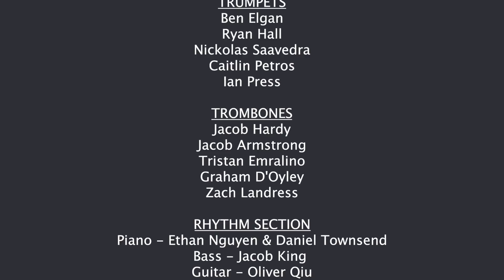The Event Horizon: University of Florida Jazz Band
The University of Florida Jazz Band 2020.
* Scott Wilson - Director of Jazz Studies, Lead Music Producer, Assistant Engineer
* Clyde Connor - Adjunct Professor of Jazz, Composer and Arranger, Co-Producer
* Jose Valentino - Head of Music Business and Entrepreneurship, Leading Mixing Engineer, Mastering Engineer.
* Austin Kruczek - Lead Video Editor, CEO of Missing Frequencies Music & Management LLC.
* Marcus Rhodes - Video Production Manager

Patron Sponsors for The Event Horizon mixing and mastering and promotional video - SHARON AND JIM THERIAC

SAXOPHONES
Carlos Vizoso – Alto 1
Alex Cohen –  Alto 2
Peter McCann – Tenor 1
John-Thomas Robinson  – Tenor 2
Ryan Colon – Bari

TRUMPETS
Ben Elgan
Ryan Hall
Nickolas Saavedra
Caitlin Petros
Ian Press

TROMBONES
Jacob Hardy
Jacob Armstrong
Tristan Emralino
Graham D'Oyley
Zach Landress

RHYTHM SECTION
Piano - Ethan Nguyen & Daniel Townsend
Bass - Jacob King
Guitar - Oliver Qiu
Drums – Kayton Lane